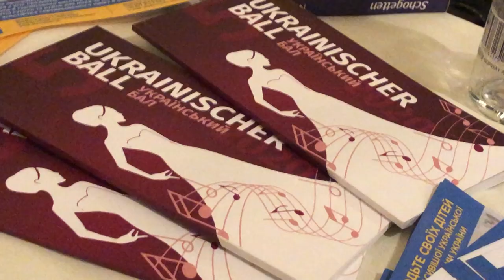У Відні пройшов 5-й Український бал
У палаці Ферстель у центрі Відня пройшов 5-й ювілейний Український благодійний бал, організований "Товариством української молоді в Австрії" (ТУМА). Участь в українському святі взяли близько 800 гостей. Відкривала Український благодійний бал солістка Національної опери України, заслужена артистка України Суcанна Чахоян. Також вона заспівала європейську класику разом із басом Віденської державної опери Петером Кельнером.
Дебютанти танцювали віденський вальс під мелодію пісні "Тримай", яку наживо виконувала популярна українська співачка Христина Соловій.
Уже втретє на Український бал у Відні завітав Олег Скрипка, який виконав українську народу пісню "Ніч яка місячна" в симфонічному аранжуванні. Беззаперечною ''родзинкою'' програми став також виступ віртуоза-скрипаля, фіналіста програми "Україна має талант" Олександра Божика. На балу публіку розважав своїми мелодіями австрійський оркестр Ziehrer Hofball, який добре розуміється на бальних традиціях і не один раз супроводжував віденські бали.